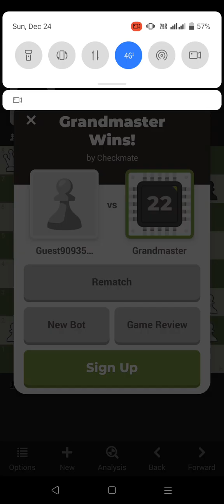sunday practice with jeet♟️I 24 December 2023 | GM level_2600 | chess with jeet 🤗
jeetsir2023
jeetspeech
chess with JEET
chess
chess game
chess motivation
chess master
chess board
chess memes
chess tricks
checkmate
gaming video
gaming shorts